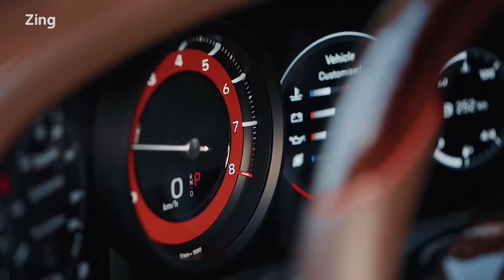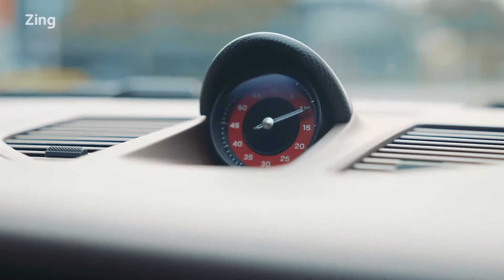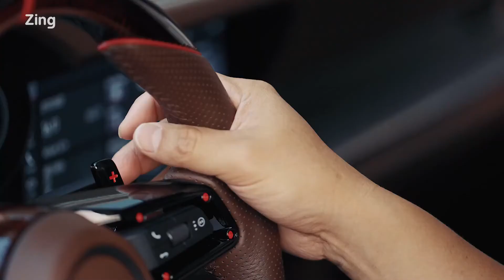Đánh giá Porsche 911 Carrera - Hài hòa hiệu suất và tiện nghi | Zing Auto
Với gói độ TechArt, chiếc Porsche 911 Carrera có công suất lên đến 450 mã lực và tốc độ 305 km/h. Ngoại hình xe cũng hầm hố hơn với các chi tiết trang trí mới.